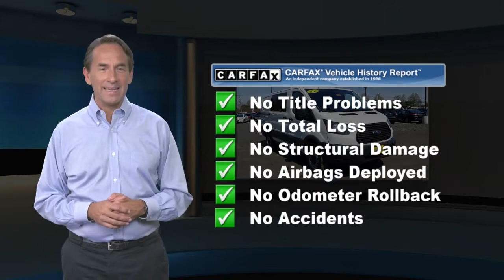Used 2015 Ford Transit Cargo Van T250, Point Pleasant, NJ U13204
[RLVID:8529:c52b52c83c06cbb2:892fe4dbb54743cf:1]